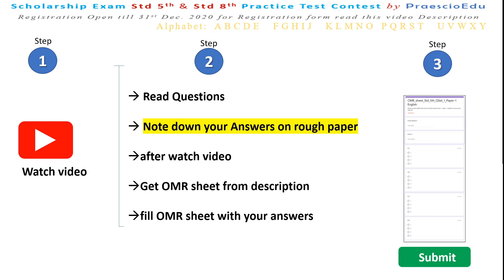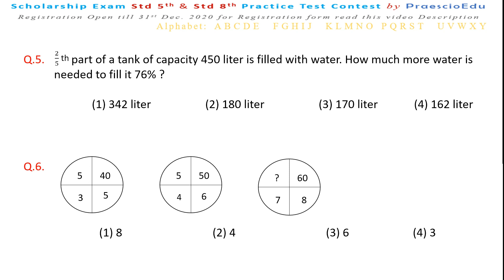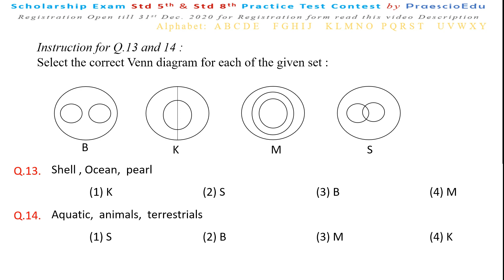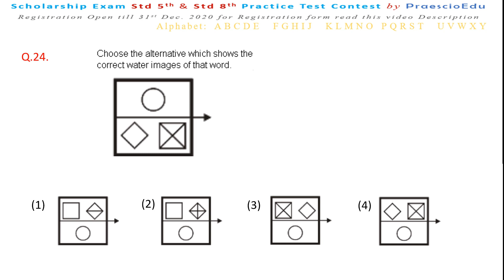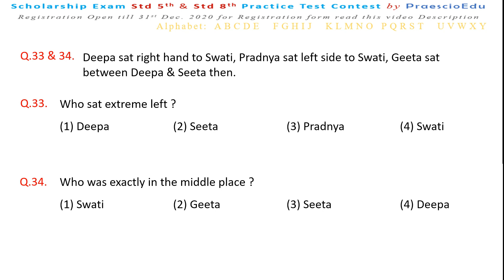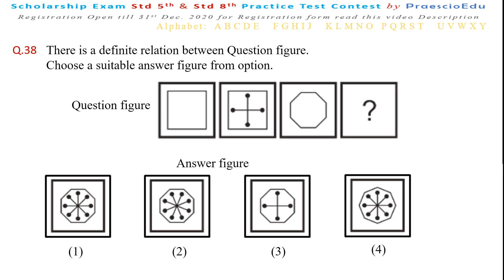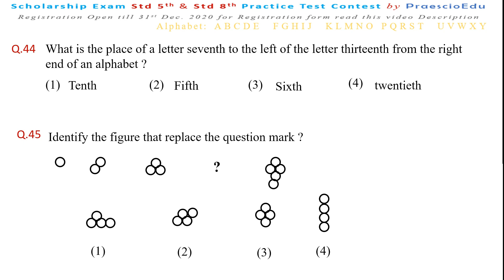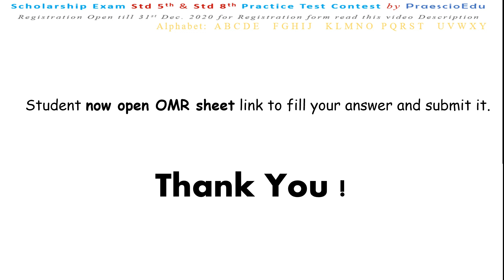Scholarship Exam Std 8th Online Practice Test Contest Question Paper 2021 QP Video no: 8S3P2IT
Online Practice Test Contest Question Paper Video no: 8S3P2IT

OMR sheet no: removed..
then click on QUESTION PAPER ANSWER KEYS

for more Practice Paper use below links:

***Std 5th Online Practice Test Question Paper 2021***

***Std 8th Online Practice Test Question Paper 2021***